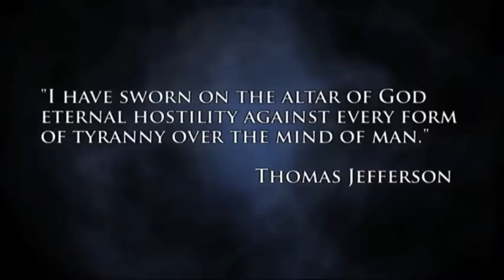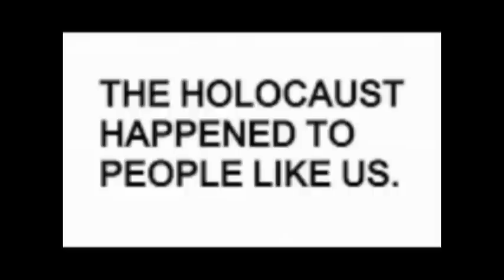Breaking Rise Militarized Police State creating Chaos October 1 2016 End Times News Update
Breaking Rise Militarized Police State creating Chaos to Implement NWO New World Order Martial Law October 1 2016 End Times News Update - The Focus of this VIDEO is on a Militarized Police state that has been building up for years even before Martial law in USA 2013 - Using Natural disasters Martial Law 2008 in Louisiana - Blue lives Matter when protecting the people not using force killing those meant to protect - All lives matter - what is going on is GLOBALISM Special interests Elite Groups using people to fight back creating chaos in the streets - this is all connected with Agenda 2030 United Nations world police - expect More of the same and it will escalate worldwide - By the way Syria started out with a peaceful protest of a few youths 2011 NOW look at Syria the start of World war 3 - DO YOUR RESEARCH NWO @ our doorstep

New World Order One World Government Islamic United Nations Global Takeover Breaking News September 19 2016 End Times News Update OBAMA UN FULL SPEECH NWO Spirit of AntiChrist End Times

Spirit of the AntiChrist 666 Full Movie MUST WATCH NWO End Times News prophecy Update 2016